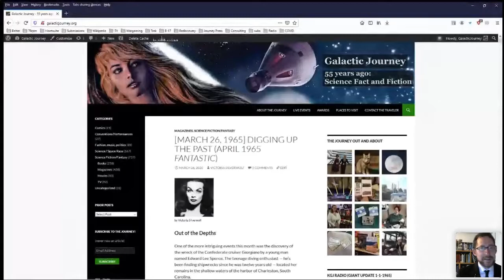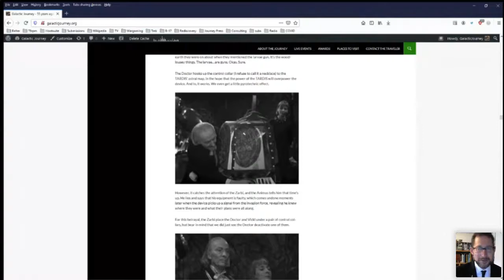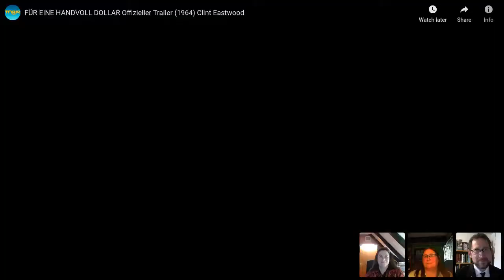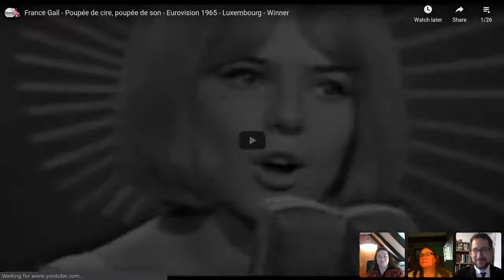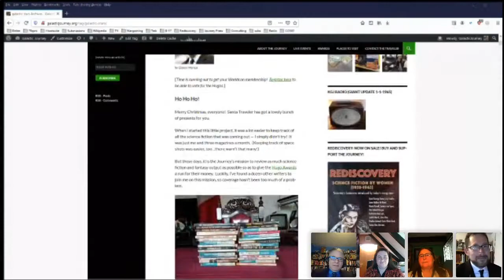The Journey Show! S1E1: THE FIRST EPISODE 3-26-1965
Galactic Journey presents the first episode of The Journey Show, blasting you back exactly 55 years to explore the news, the Space Race, and the science fiction!

Special guests: Cora Buhlert, Kaye Dee, and Jason Sacks!

(this is the raw video -- the full version with chat roll is